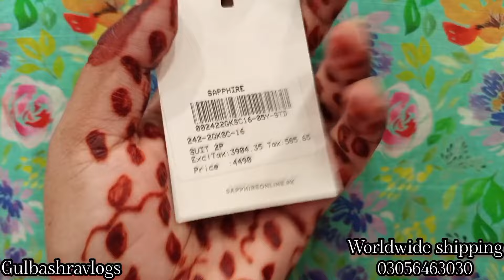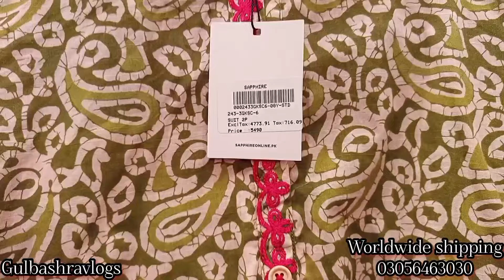Sapphire Last Day of Sale | Sapphire sale April 28,2024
Sapphire Eid collection | Sapphire Collection 2024
Sapphire Eid Collection 2024 | Sapphire Embroidered Collection

Sapphire New collection & Sale
Sapphire New Summer Collection 2024 || Sapphire vol 1

sapphire sapphire new collection
sapphire sale
ary digital
boat gala
Eid collection
sapphire
sapphire lawn collection 2024
sapphire sale
Eid new collection dress 2024
new drama